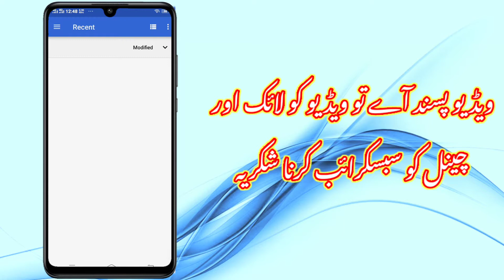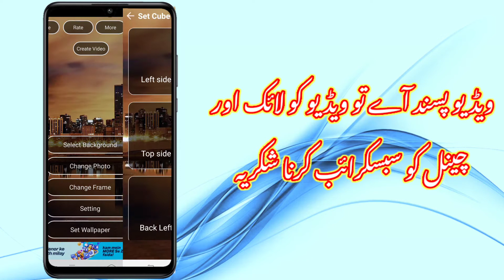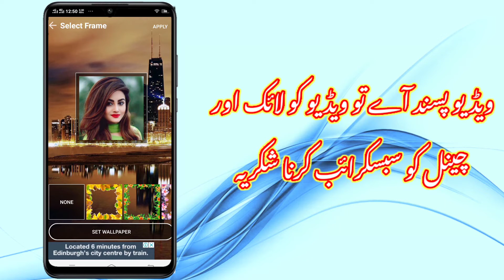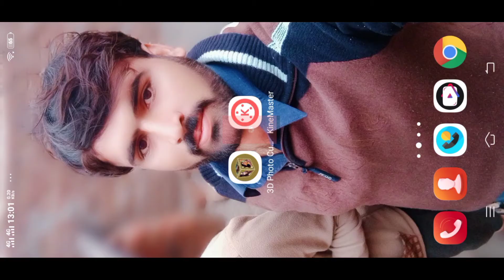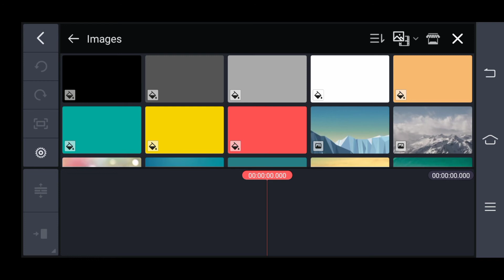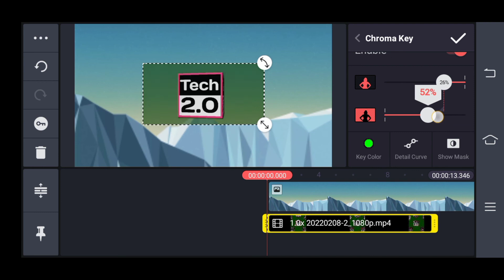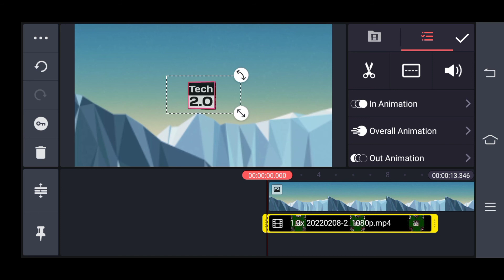Ghumne Wala Logo Kaise Banaye Mobile Main | How To Make 3D Rotating Logo In Android | Tech 2.0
Ghumne wala logo kaise banaye . how to create 3d cube logo . گھومنے والا لوگوکیسے بنائیں
Aaj ke is video me bataya gaya hai ke aap kis tariqe se aur kis app se ghumne wala logo bana sakte hai. Ghumne Wala Logo Kaise Banaye Mobile per | How To Make 3D Rotating Logo In Phone. ghumne wala logo kaise banate hain | how to make 3D rotating logo on mobile

kya aap bhi banana chahte hain apne 1 youtube channel website ya fir business ke liye  ya fir apni video ke lia 3d logo ghumne wala matlab 3d rotating logo to aaj main aapko pixallab ki madad se bahot hi asan trikay say 3d logo ghomne wala  bnana sekhaoon ga tu es ke lia video ko pora dekain

How to Create YouTube Channel Logo 2022 | Pixellab editing logo | Pixellab Logo Design

? PixelLab